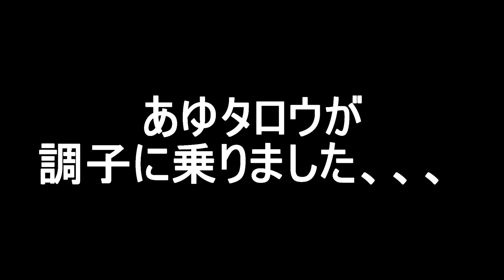あゆタロウｃｈメンバーって実はインターハイ出場者の集まりだった、、、【ソフトテニス】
※あゆタロウチャンネル宛て、と記載お願い致します！

〒107-6228
 （あゆタロウチャンネル）宛

あゆタロウ×UUUMのグッズはこちら！↓↓
【あゆタオル】

【高校】
神奈川ランキング1位
関東2位

【大学】
【社会人】
2014年 日本リーグ4位(シングルス担当)

↓↓【ソフトテニスドッキリ】もしも街中で歩いてる女の子が国体選手だったら！↓↓